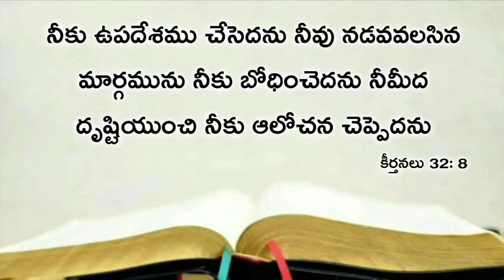Today's promise 16.04.2020